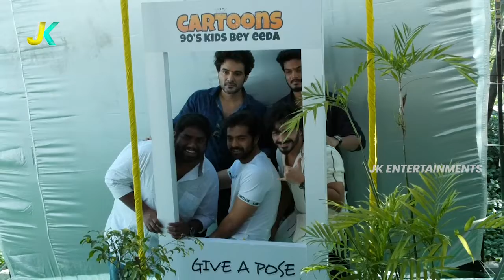Cartoons 90's Kids Bey Eeda Movie launch | RGV | Sidhu Jonnalagadda | Akash Puri